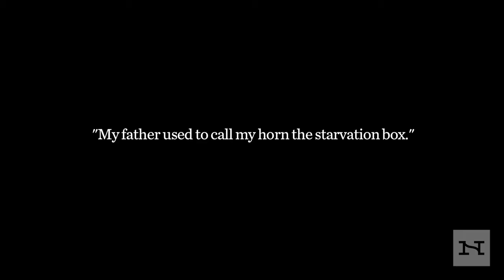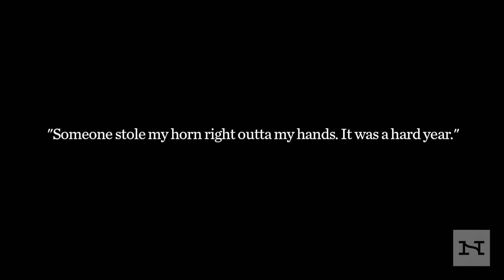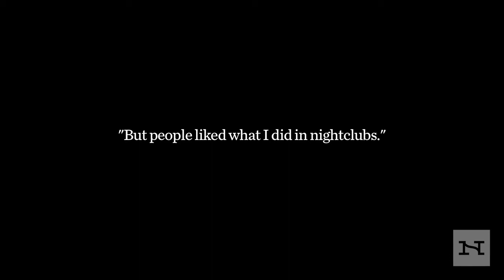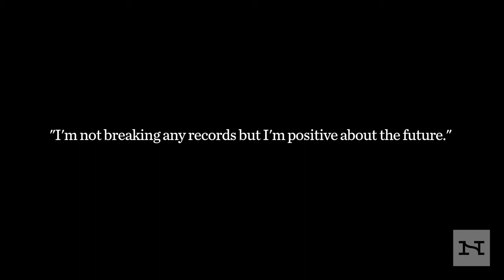The Life That Swings | Narratively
Nearly every day for the past thirty years, Maurice McIntyre has taken the subway from his studio apartment on St. Ann's Avenue in the South Bronx to play his saxophone on the Grand Central and Union Square train platforms. On good days, his saxophone case fills with $40 to $60 in small bills and loose change. At seventy-seven years old, Maurice hasn't even entertained the thought of not working.

"I'll work till I die," said Maurice, who suffered a heart attack three weeks ago at his home and has been hospitalized since.

At the height of his career in the 1960s and '70s, Maurice led his own band, recorded and toured internationally. Then jazz clubs began closing their doors and opportunities disappeared with them.

"Musicians don't have the option of retiring," says Marianne Pillsbury, communications and musician programs manager for Jazz Foundation of America, a nonprofit that provides relief and assistance to jazz and blues musicians. "The single biggest issue musicians everywhere face is finding work. Finding the next gig."

In an average year, the Jazz Foundation of America helps around seven hundred musicians and their families by providing or connecting them with services, ranging from crisis relief to social, medical and legal resources. It also gives musicians, like sixty-nine-year-old piano player Roy Meriwether, a weekly venue to jam with other musicians.

Produced by Bogdan Mohora, who is currently studying at the Columbia University Graduate School of Journalism, focusing on digital and visual storytelling. He is also a freelance journalist and a full-time photo editor at MSN.com.

"Narratively: Human Stories, Boldly Told" is an online platform publishing untold, original human stories from around the world.